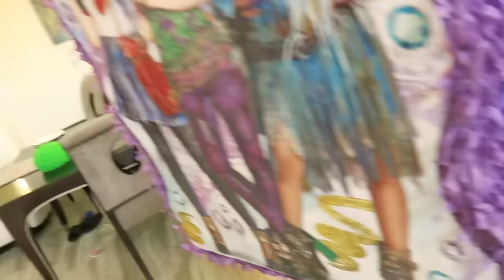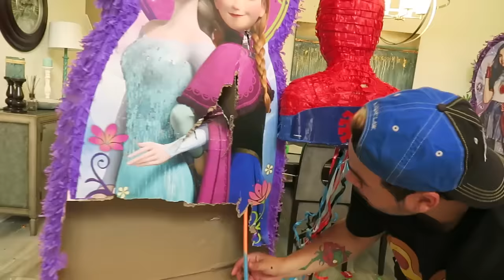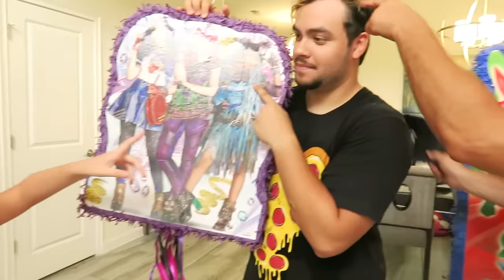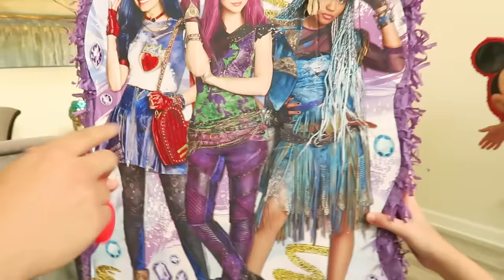DESTRUINDO PINHATAS GIGANTES DOS MELHORES DESENHOS DO MUNDO